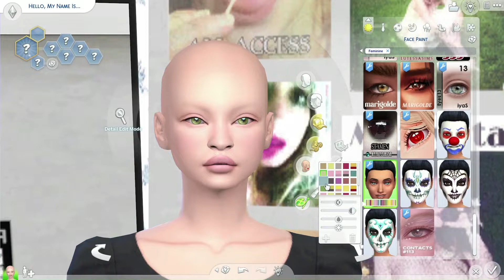♡ Create-A-Sim | Green With Envy | Sims 4 ♡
hey guys! i’m bringing y’all something new today :) the stardew series will resume tomorrow, don’t worry! I hope you guys enjoy this create-a-sim & let me know if you’d be interested in seeing more of these.

ps: sorry for all the blurring! i have wicked whims and i haven't checked the blur out when recording option yet. 😅

───*✧･ﾟ:*:･ﾟ✧*

☆ music played:
~ Literal Legend — Ayesha Erotica
~ Big Juicy — Ayesha Erotica
~ Up (Benz-Truck) — Yvngxchris

───*✧･ﾟ:*:･ﾟ✧*